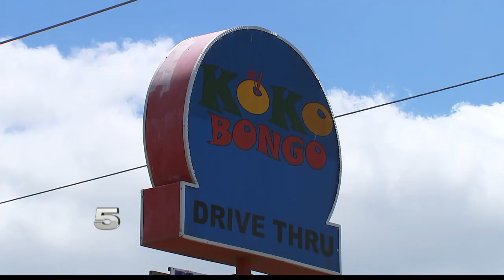Employees at McAllen Convenience Store Fearful after Aggravated Robbery